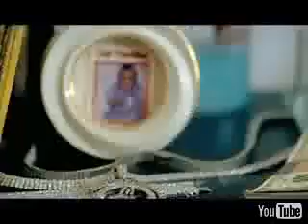Lil Wayne & Playaz Circle - Duffle Bag Boy with lyrics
Lil Wayne & Playaz Circle - Duffle Bag Boy
Lyrics:
If I Dont Nuthin Imma Ball
Im Countin All Day Like A Clock On The Wall
Now Go And Get Your Money Little Duffle Bag Boy
Said Go And Get Your Money Little Duffle Bag Boy Get Money
And I Aint Ever Ran From A Nigga And I
Damn Sho Aint Bout To Pick Today To Start Runnin
Look Honey I Aint Never Ran From A Nigga And I
Damn Sho Aint Bout To Pick Today To Start Runnin Get Money

[Verse 1:]
Tha Beat So Hot Tha Flow Is So Ice Cold
Walkin To The Gucci Store Honey I'm Home
I Am On My Shit I Need A Pamper On
Toilet Paper On The Side For Example Hommie
I Know You Niggas Aint Heard No Shit Like This And
While You Wishing On That Fallin Star I'm In A Foreign Car
Smoking Out With The Doors Ajar
Suede Sun Roof Hangin Out The Big Top
We Leave The Dealership Head To The Rim Shop
You Niggaz Bearly Dressin I Got Thousands Piling
Thats That Salad Dressin Im On My Thousand Island
Wildin... Stylin... I Be I Get So Much Money Its My I.D
Dont Try Me And If I Dont Do Nuthin Ima Fuckin Ball
And I Aint Bout To Start Runnin Nawl Nigga Nawl

[Hook:]
Look Honey I Say I Aint Never Ran From A Nigga And I

[Verse 2:]
Aint Nuthin To A Boss We Ballin When You See Us
We Hear Them Hataz Callin They Too Far Off To See Us
Unless They Got They Glasses On Get Your Bifocal Game
Class Is Now In Session Now Try To Stay Focus Mane
Your Boy Aint Good Enough Style Aint Hood Enough
Would've Could've Should've Wont Do With Us True Enough
Need A Hoe Break A Hoe Never Nuthin New To Us
Turnin Hoes To House Wives Never Been Cool With Us
Soon Enough All These Dealers Are Gonna Catch Up
Till Then Fuck It I'm Winnin So Ima Stack Up
Flows Like A River Tha Current Is So Rapid
Hit With The Wrachet Thats How Shit Happens
Next Time You're Yappin Make Sure It Be About That Big Money Talk
Southside I Got Wut U Want Come Holla At Me

[Hook x2]